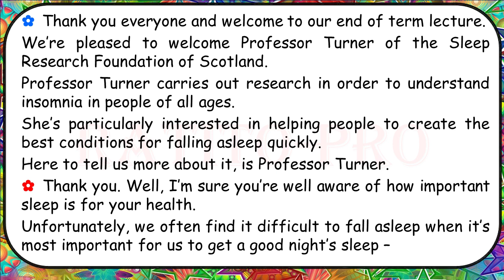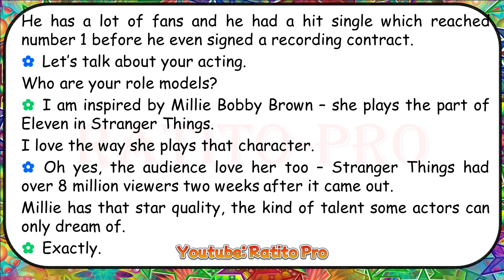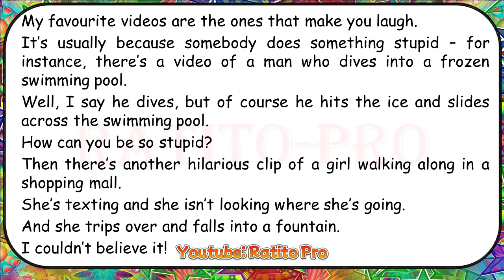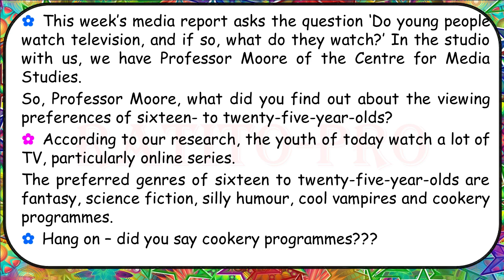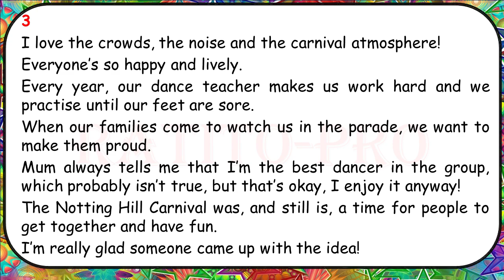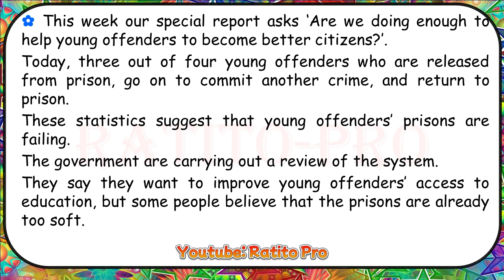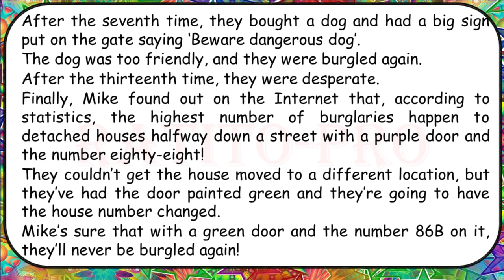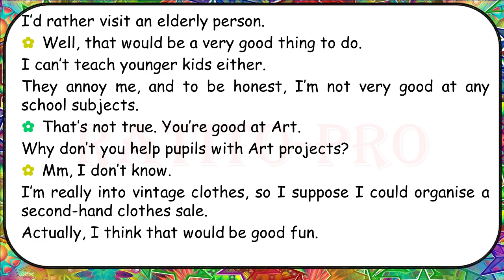English Conversation - B1+